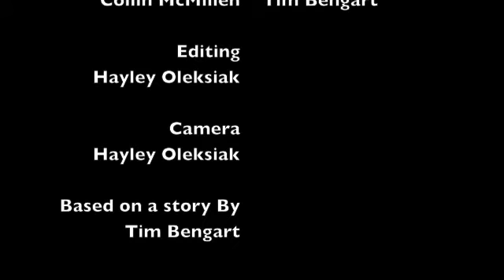heat in the cold minimovie